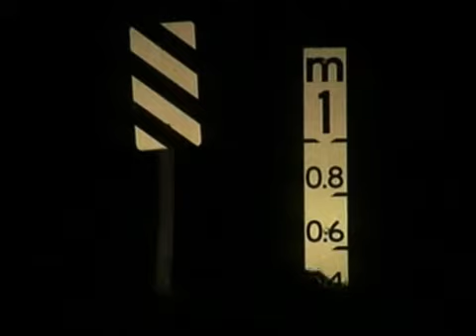Kidsweek Journaal 21 november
Het Kidsweek Journaal van 21 november.